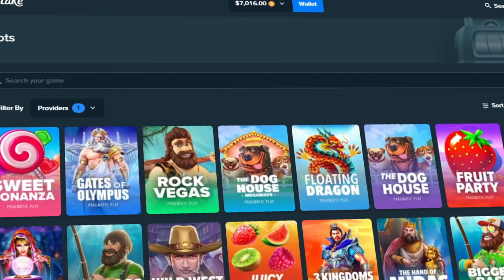I WENT BACK IN WITH FRUIT PARTY SLOT MACHINE *INSANE WIN*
In this YouTube video we are heading right into Fruit party slot machine by pragmatic play. We jumped right in and bought some bonuses and was able to hit a huge win on a bonus buy. Check it out !

Join me live on twitch 6 nights week 6:45pm EST

Follow my other socials to keep up to date!

1. Don't think of gambling as a way to make money
2. Only gamble with money you can afford to lose
3. Set a money limit in advance
4. Never chase your losses
5. 18+, To find further advice, help and support